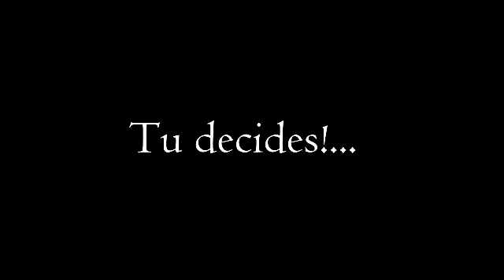Ayúdanos a parar esto!...Red por la defensa de la Quebrada de La Plata.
Somos la Red por la defensa de la Quebrada de La Plata, movimiento ciudadano integrado por vecinos, trabajadores, profesionales,
estudiantes de la comuna de Maipú y estudiantes y trabajadores de la Universidad de Chile, que se levanta ante la ocupación ilegal de
compañías mineras que se instalan en el sector de la Quebrada de La Plata, al interior de la Hacienda "La Rinconada" de la Universidad
de Chile, comuna de Maipú, Provincia de Santiago, Región Metropolitana; afectando a la comunidad y destruyendo y contaminando el
patrimonio natural e histórico de nuestra comuna y del país.
Somos una organización autónoma, independiente, de acción directa y sin fines de lucro, con sede en la comuna de Maipú, Santiago de
Chile. Tenemos como misión defender la Quebrada de La Plata, uno de los últimos pulmones verdes de la Región Metropolitana, una zona
de alta biodiversidad y endemismo, que forma parte del Sitio Prioritario para la Conservación Nº 2 El Roble y de una de las Áreas de
Preservación Ecológica de la Región Metropolitana y que, en la actualidad, está siendo destruida y contaminada por compañías mineras
que se encuentran operando ilegalmente en el sector, extrayendo principalmente, óxido de cobre.
Como movimiento ciudadano, consciente y comprometido con nuestra comuna, es nuestro objetivo defender el medio ambiente, el agua
y la salud de la comunidad de Maipú de la grave amenaza que son las empresas mineras y otras empresas que actualmente están
destruyendo y contaminando nuestra comuna.
Somos conscientes que nuestra lucha se enmarca dentro del contexto social, político, económico y ambiental que existe en nuestro país,
compartiendo así, principios y valores con otros movimientos y agrupaciones socioambientales, que al igual que nosotros, están luchando
por la protección y preservación de la biodiversidad y del agua, por lo que concebimos nuestra lucha como una sola, para lo cual hemos
construido lazos de cooperación y apoyo mutuo con la Secretaría de Ecología y Medio Ambiente (SECMA) de la FECH, Red Precordillera,
Batuco Sustentable, Salvemos el Cajón de Pichi, Centro Cultural De Mentes, Fundación Origen Chile, ONG Velehuén, ONG Chagual - Jardín
Botánico de Santiago, Fundación Trekking.cl, Grupo Guía y Scout Guardianes del Templo, Chile Sustentable, entre otras.